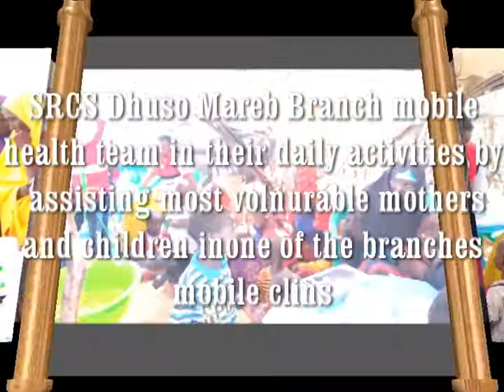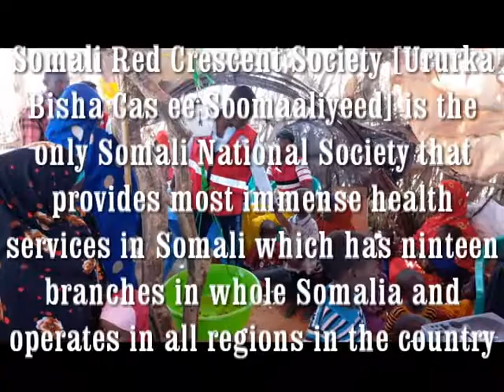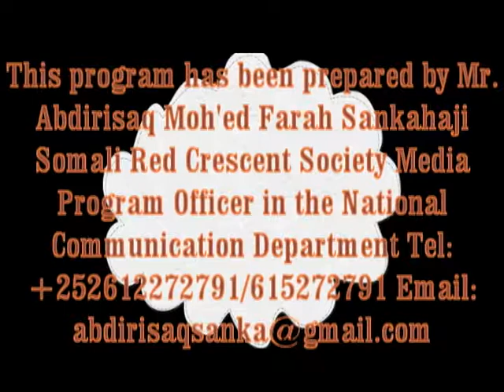Somali Red Crescent Society Dhuso Mareb Branch mobile health team activities in photos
photos of Somali Red Crescent Society [Ururka Bisha Cas] Dhuso Mareb Branch mobile health team conducting some activities in which it helped most vulnerable mothers and children in the community